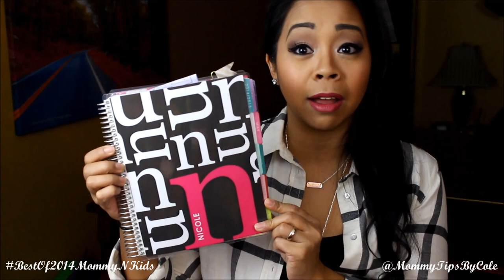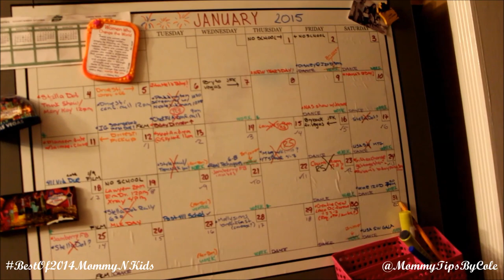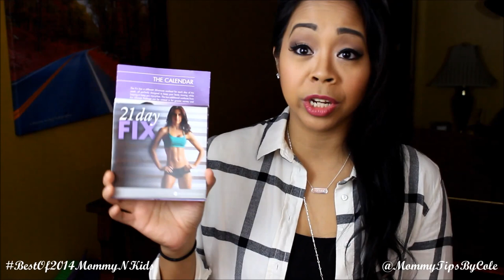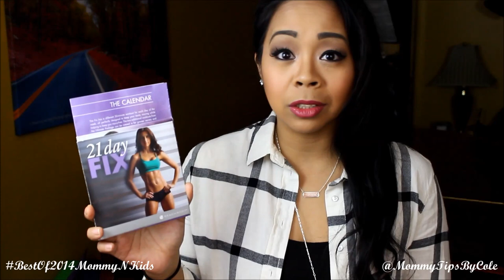BEST OF 2014: Mommy & Kids PLUS HUGE GIVEAWAYS!!!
Check out my 7 friends video links below to see their Best of 2014 products and enter their individual GIVEAWAYS!!!

So excited to finally post another Best of 2014 video of all my ultimate favorites from last year for myself and my family! Not only am I sharing my best of 2014 but my fellow mommy friends on You Tube are too! And we each are hosting our own individual giveaways on each of our channels!!! You are not required to subscribe to every single one of us to enter each giveaway but I highly recommend that you check out their channel and videos since they are all moms I follow and are friends with! What were some of your faves in 2014 and have you tried any of the products I recommended? Link to enter my giveaway and for all my friends channels are above!

- Target cubby organization stoarge and containers
- Keurig
- Whirley Pop
- Stainless Steel glove cleaner from Crate and Barrel
- Leap Frog Leap TV
- Gymnastics 4 colored Mat
* Best women's fashion subscription Just Fab Get a discount with my
* Best kid's fashion subscription Fab Kids Get a discount with my
- Alex & Ani bracelets
- Stella Dot Engravables Order through me or ask how you can host your own virtual party to get free products
- The Wet Brush (sorry i mentioned this last year)
- Anastasia eyebrow pomade and brush
- Benefit Their Real eye liner
- Too Faced chocolate soleil bronzer
- Benefit Coralista Blush
* Real Techniques Eye brush set, Blush brush & Retractable Kabuki brush
* Milani Cosmetics Color Statement Lipsticks (Sangria, Plumrose, Uptown Mauve, Rose Hip, Naturally Chic, Black Cherry, Best Red)

FTC: The items shown in this video were purchased by myself unless otherwise mentioned. All opinions are my own and 100% honest.